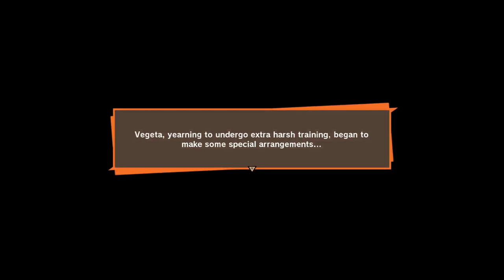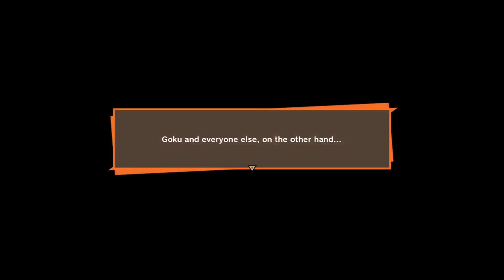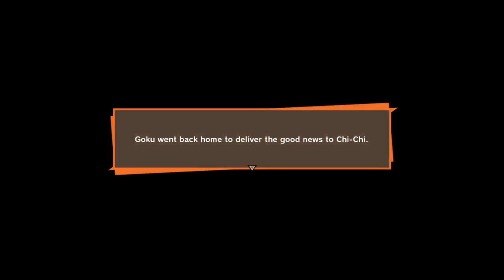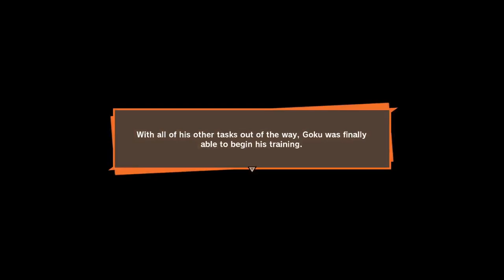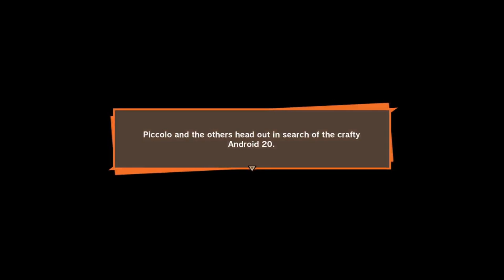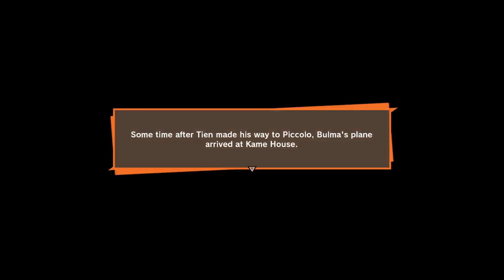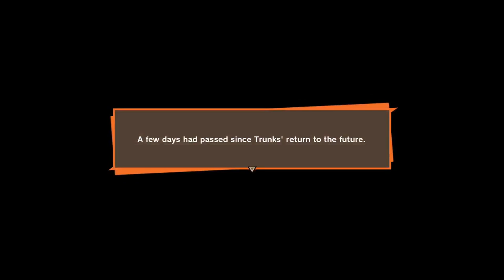DRAGON BALL Z: KAKAROT - Android Terror Arrives (Complete) [Straight to The Point] 【60FPS 1080P】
PSN: TheKarateNinja
Steam: TKNinja
Game Play By: Me (Ryan)
Systems: PS4/PC
Basic Information on Dragon Ball Z: Kakarot

Determination, Despair, and Hope -- Discover the story of the mysterious Dragon Balls in Dragon Ball Z: Kakarot! Experience the story of Dragon Ball Z from epic events to light-hearted side quests, including never-before-seen story moments that answer some burning questions of Dragon Ball lore for the first time! Play through iconic Dragon Ball Z battles on a scale unlike any other. Fight across vast battlefields with destructible environments and experience epic boss battles against the most iconic foes (Raditz, Frieza, Cell etc…). Increase your power level through RPG mechanics and rise to the challenge! Beyond the epic battles, experience life in the Dragon Ball Z world as you fight, fish, eat, and train with Goku, Gohan, Vegeta and others. Explore the new areas and adventures as you advance through the story and form powerful bonds with other heroes from the Dragon Ball Z universe.

Release Date: January 16, 2020
Platforms: PS4 | Xbox One | PC
Genre: Fighting
Publisher: Bandai Namco Games
Developer: CyberConnect2
T for Teen: